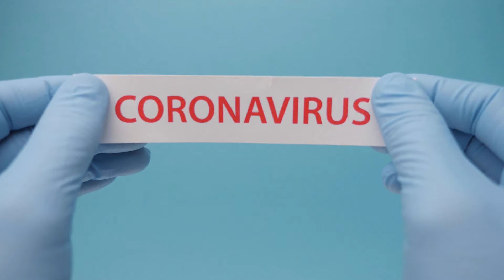45-60 хоногийн хүнсний нөөцтэй тул халдвар хамгааллын дэглэмээ чанд сахин баримтлаарай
ЭРҮҮЛ МЭНДИЙН ЗӨВЛӨГӨӨ ӨГӨХ УТАСНЫ ДУГААРУУД
Баянгол дүүргийн эрүүл мэндийн төв   11366370 /том хүн/
        11361302 /хүүхэд/
Баянзүрх дүүргийн эрүүл мэндийн төв   70150049
Сүхбаатар дүүргийн эрүүл мэндийн төв  11350793
Багануур дүүргийн эрүүл мэндийн төв   70212905
Багахангай дүүргийн эрүүл мэндийн төв  99831606 /том хүн/
        91074545 /хүүхэд/
Налайх дүүргийн эрүүл мэндийн төв   70232611 /том хүн/
        70232427 /хүүхэд/
Сонгинохайрхан дүүргийн эрүүл мэндийн төв 98188851
Хан-Уул дүүргийн эрүүл мэндийн төв   86100660
Чингэлтэй дүүргийн эрүүл мэндийн төв  70110279 /том хүн/
        70110278 /хүүхэд/
Өргөө амаржих газар     77000101
Хүрээ амаржих газар     92187003
Амгалан амаржих газар     70164401